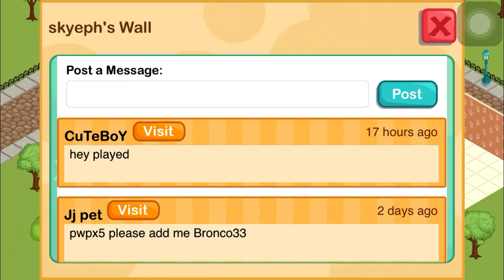Father Dearest || Pet Shop Story Level 6 Visiting Neighbours Gameplay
Mix and match your pets to make your own designer breeds.

Pug + Chihuahua = Chug!
Labrador + Poodle = Labradoodle!
Bengal + Short Hair = Toyger!

Running your pet shop is amazing fun with these features:

★ OWN your favorite Dogs, Cats, Birds, and other pets!
★ DESIGN new pets by CROSS-BREEDING your collection!
★ GET the cutest puppies, kitties, and chicks! Breed babies and see their unique looks.
★ Build and upgrade BEAUTIFUL HABITATS! Design a Pet Shop that’s fun for the animals and for you!
★ Complete goals to please your customers and win REWARDS
★ Meet NEIGHBORS and make FRIENDS. Visit sister Pet Shops and meet their pets!
★ Sharp stunning graphics and animations
★ Invite your Storm8 friends to play with you
★ FREE WEEKLY updates with new pets, decorations, and breeding combinations!
★ Absolutely no clean up or doggy bags required! What good pets!

Please note: Pet Shop Story is an online only game. Your device must have an active internet connection to play.

Please note that Pet Shop Story is free to play, but you can purchase in-app items with real money.